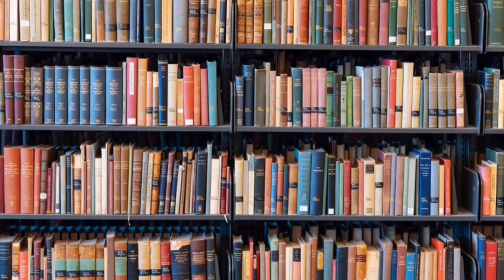Zina ke Baad Usi Larki Se Nikah karna || Kia Jaiz Hen || Solve Your Problems || Allama Fida Hussain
Imam Sadiq Al-Muhammad said: *
* I want to know the world, or to know, or to love the people of knowledge, and not to follow the fourth, so that you may be angry with them *
* (Become a scholar or be a teacher or be a lover of them, do not take the fourth form, otherwise you will perish) *
2. Al-Kafi (Islamic - I), vol. 1, p. 34

Zina ke Baad Usi Larki Se Nikah karna || Kia Jaiz Hen
Solve Your Problems